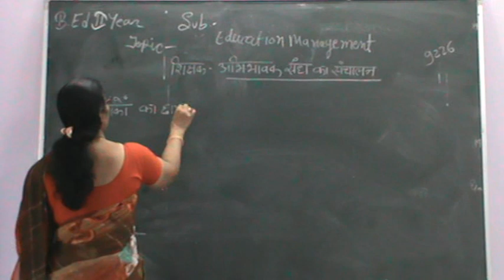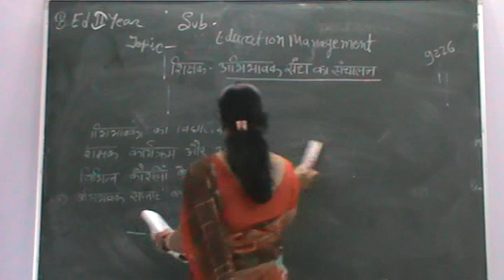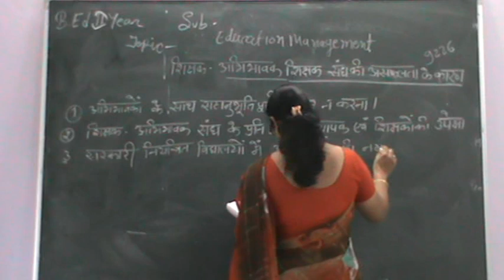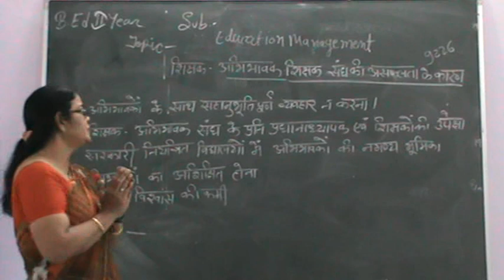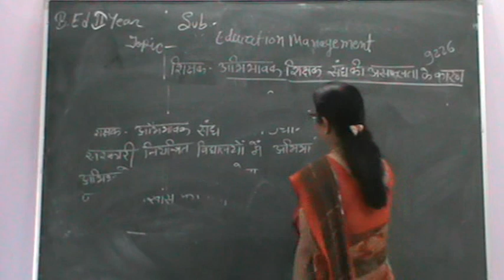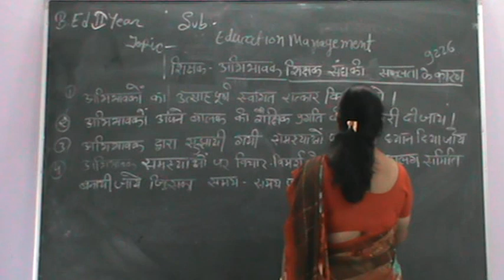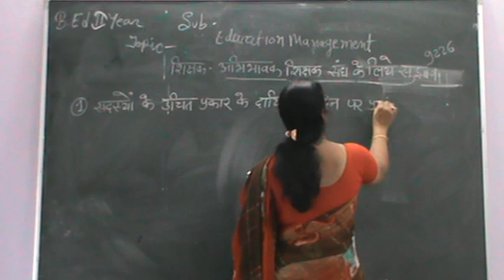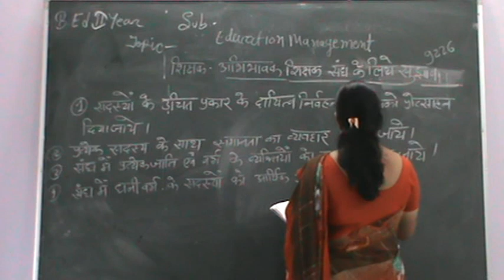शिक्षक अभिभावक संघ की सफलता के कारण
विषय शैक्षिक प्रबंधन एवं समावेशी विद्यालय का सृजन